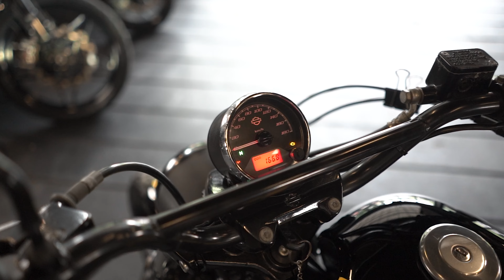MODIFIKASI SCRAMBLER STREET 500 ALA GARASI 19 | THE VLOGS - #104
Kita akan bahas salah satu hasil build Garasi 19,  Harley-Davidson Street 500 dimodifikasi dengan bergaya scrambler. motor ini sangat cocok & nyaman untuk city ride.
langsung aja tonton Vlogs Garasi 19.

Merch Official Garasi 19
Garasi 19 Official at Tokopedia & Shopee

Edited by : Dickson Will
Camera man : Saqa & Dickson Will